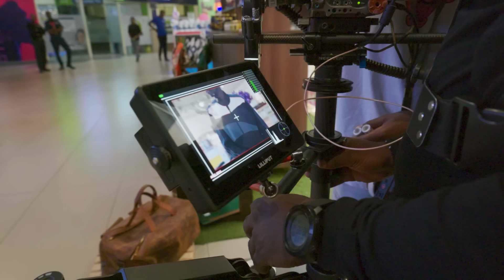Behind the Scenes: Kipepeo Video- Nadia Mukami X Bruce Melodie ( PART 2)